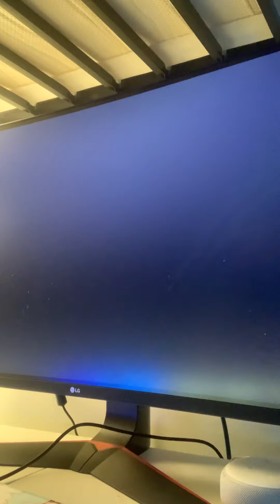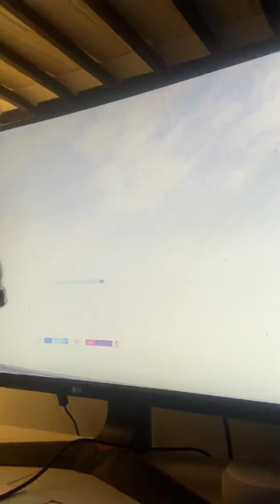Halo♾ season one pro